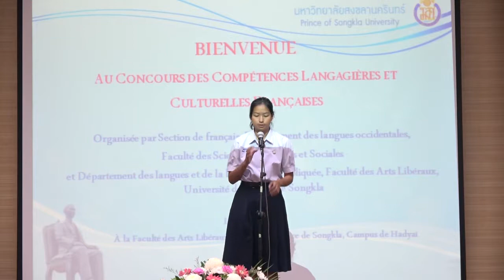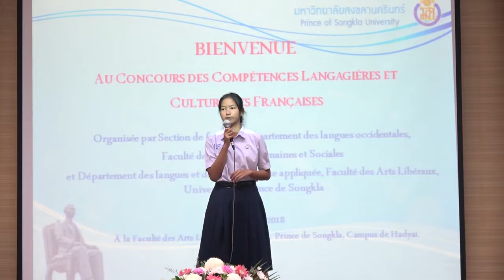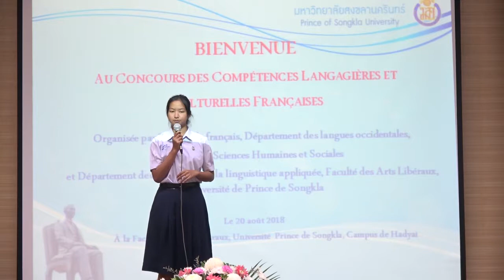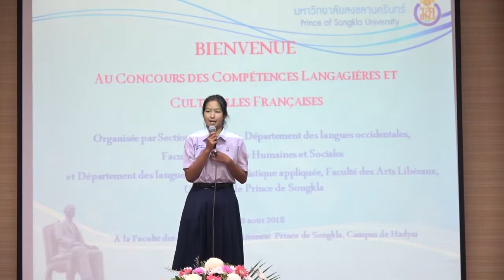การท่องบทกวีนิพนธ์ 4